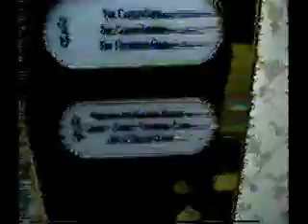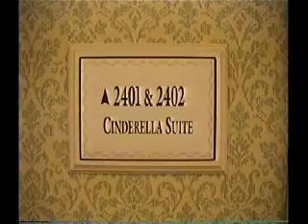Disneyland Hotel Castle Club - Disneyland Paris: a wander to our room in the evening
Disneyland Hotel Castle Club - Disneyland Paris: a wander to our room (2406) in the evening